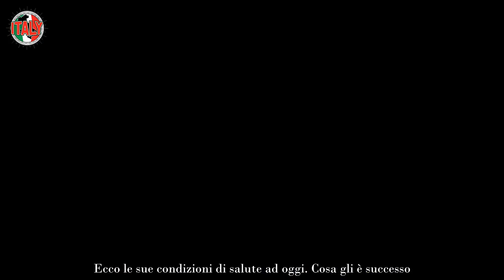Platinette colpito da ictus come sta adesso Gli ultimi aggiornamenti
Mauro Corazzi, in arte Platinette, è uno dei personaggi televisivi più chiacchierati e controversi della televisione italiana. Il suo esordio avviene negli anni ’90 quando prende parte alla trasmissione radiofonica di Maurizio Costanzo, Buon compleanno Radio 2. Diventa famoso grazie alla sua presenza nei programmi televisivi, in particolare come opinionista.

Nel corso della sua carriera, il personaggio di Platinette si è distinto anche per il suo stile esuberante, per i la sua parlantina tagliente e per essere in grado di suscitare reazioni sempre diverse nel pubblico che lo ascolta. Il suo alter ego si ispira alla cultura drag e dalla scena gay, diventandone una icona nel tempo e sfidandone gli stereotipi.